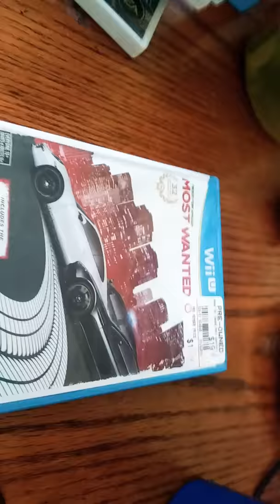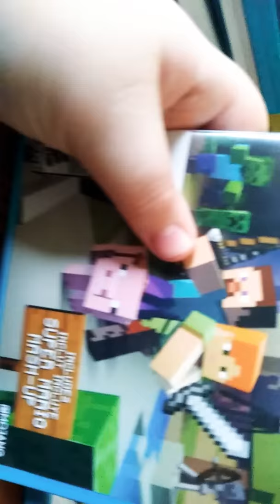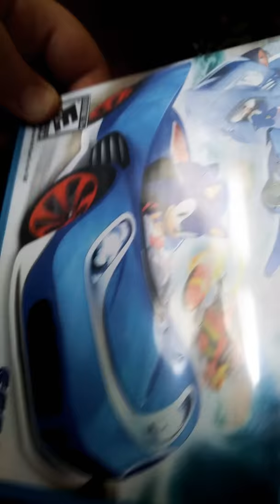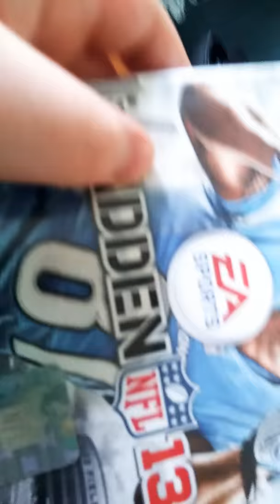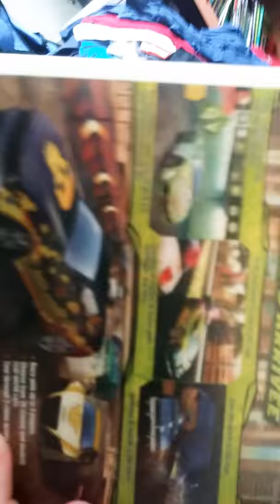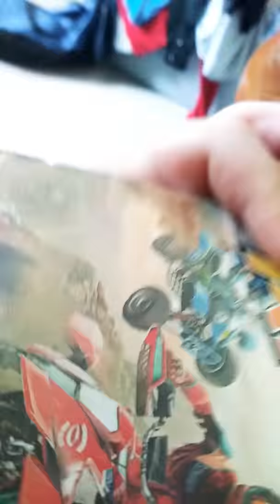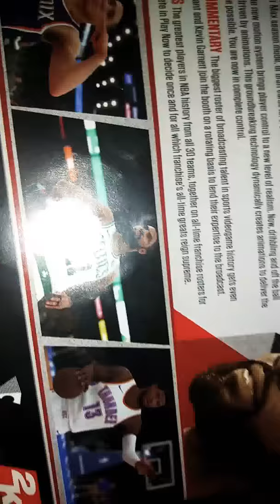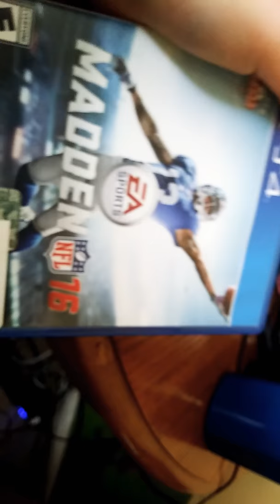SHOWING GAMES *PLEASE REQUEST*